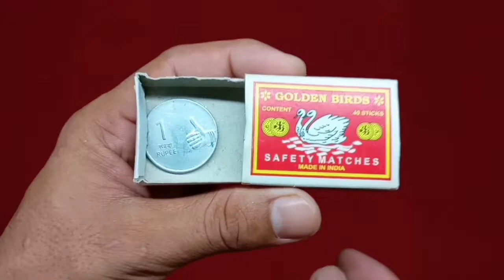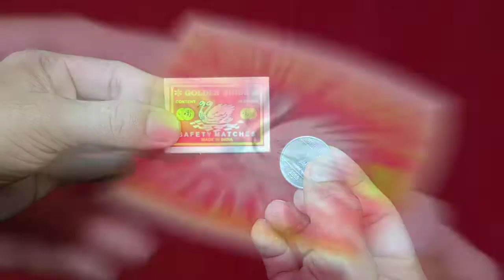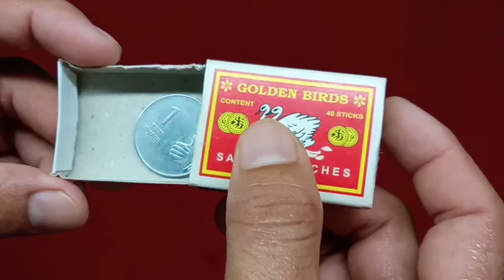Matchbox magic tricks in hindi | Very Simple Magic Tricks | Coin and matchbox magic .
Dosto Aaj Ki Is Video Me Maine Matchbox Ka Magic Dikhane Wala Hun Ummeedd Hai Aapko Ye Video Bahut Pasand Aayegi Thank You So Much.

matchbox magic trick
जादू सीखे हिंदी में
simple jadu sikhe
jadu kaise karte hain bataiye
machis se jadu kaise karen
matchbox magic videos
simple jadu
machis ka jadu kaise karen
jadu kaise karte hain

Mr Rakesh
Puri , Odisha ( India )